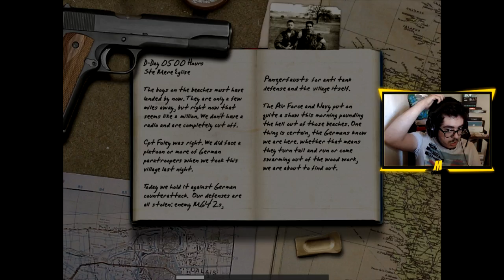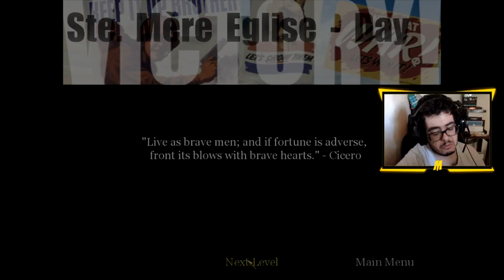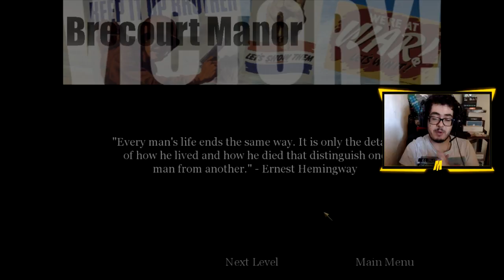Call Of Duty | EP.2 | EM PORTUGUÊS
[Top Donators]
Nolasco - 20.00
RIKAS - 8.38
Shadow_mmvo - 4.59
Hypno - 2.60
Couto - 1.34
zRVL TM - 1.00
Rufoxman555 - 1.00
TiagoakaHivo - 0.69
Tiago Wolf - 0.48
Pyrobotic - 0.19

Portugal Play: